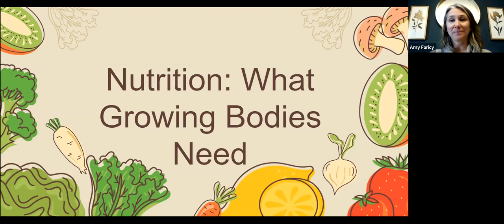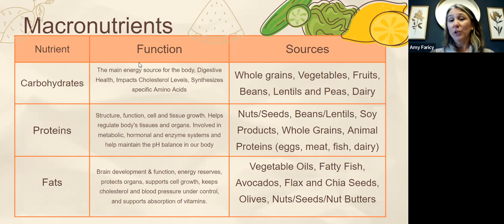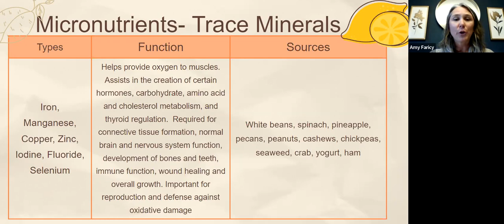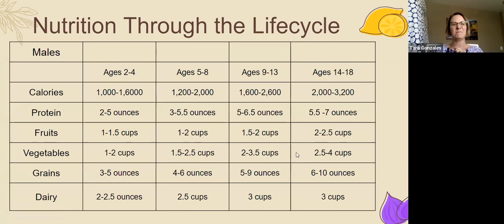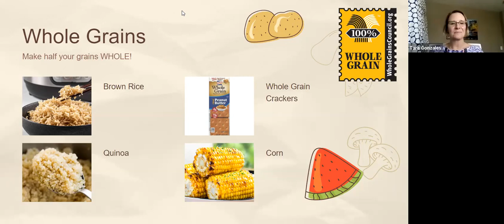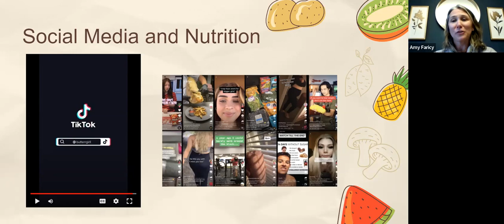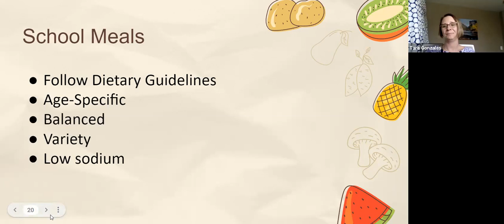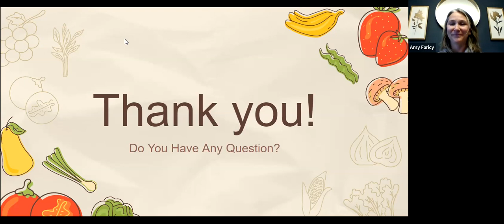Parent University: Nutrition - What Growing Bodies Need to Eat